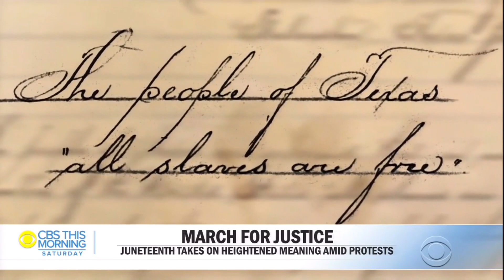People march to celebrate Juneteenth in cities across the country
People marched to celebrate Juneteenth in cities across the country on Friday. But this year's observance has taken on a heightened urgency, as more Americans demand racial justice in the wake of George Floyd's death. Adriana Diaz reports.